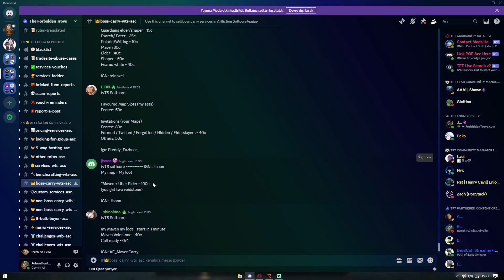Boss Carry Nasıl Bulunur / Path of Exile Rehber